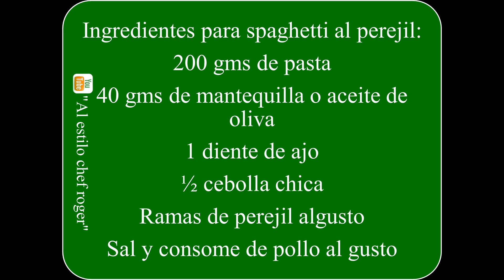pasta al perejil, Receta #53, how to make spaghetti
Recetarios Al estilo chef roger, Una receta facilisima pero riquisima, un spagheti al perejil, con mantequilla o aceite de oliva esta exquisito